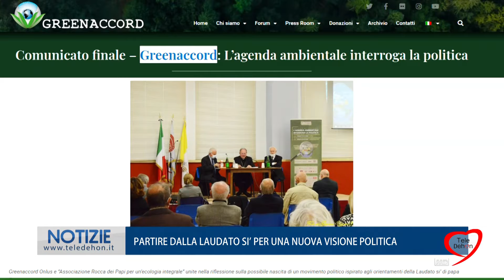PARTIRE DALLA LAUDATO SÌ PER UNA NUOVA VISIONE POLITICA